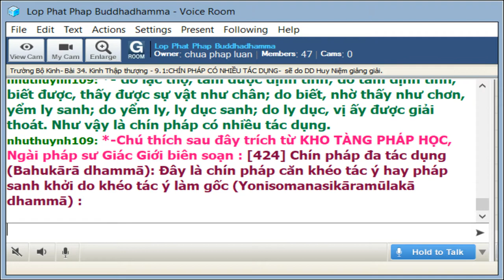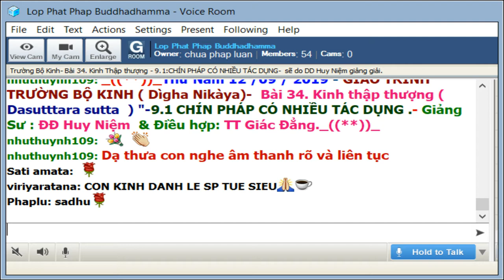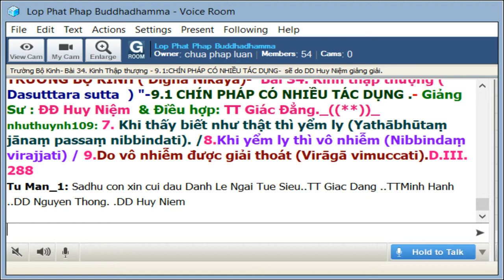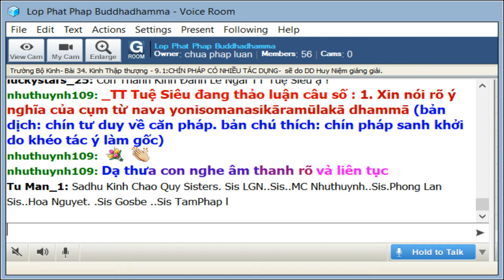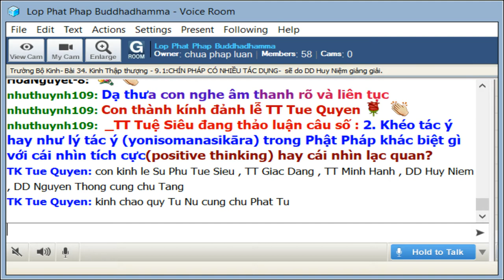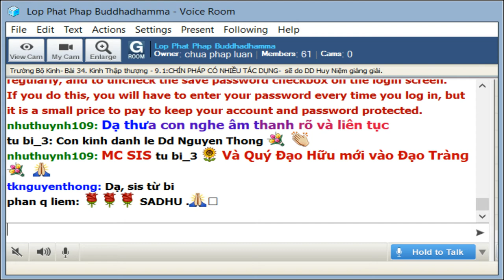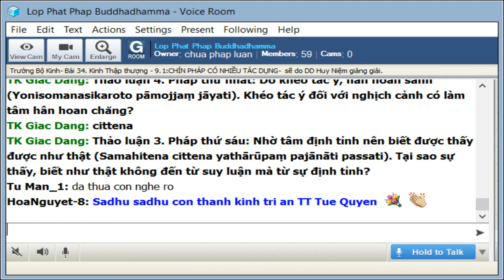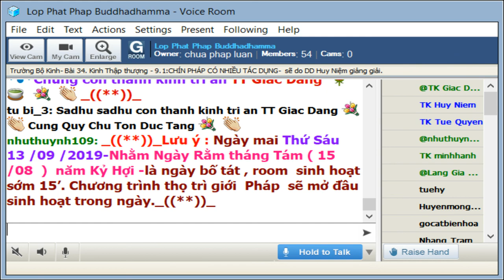12-9-2019 - Trường Bộ Kinh - 34 Kinh Thập Thượng - Chín pháp có nhiều tác dụng - ĐĐ Huy Niệm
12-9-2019 - Trường Bộ Kinh - 34 Kinh Thập Thượng - Chín pháp có nhiều tác dụng - ĐĐ Huy Niệm